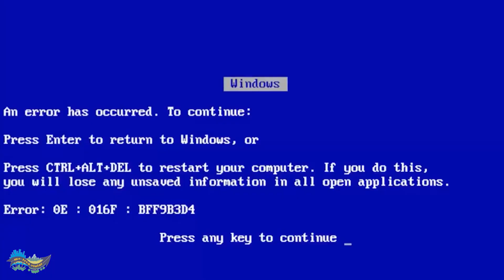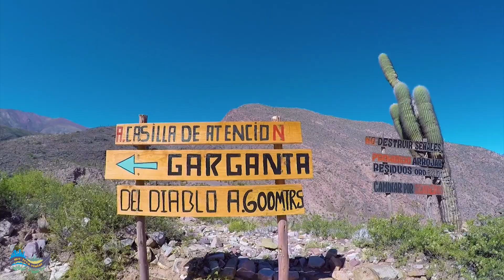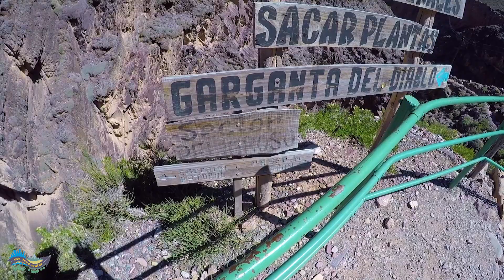GARGANTA DEL DIABLO EM TILCARA E QUEBRADA DE LAS SEÑORITAS, EM UQUÍA.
Visitamos mais lugares incríveis da província de Jujuy, no norte da Argentina! Desta vez conhecemos a Quebrada de las Señoritas, em Uquía, nas proximidades de Humahuaca!
Também visitamos o impressionante Garganta del Diablo, que fica em Tilcara!
Sensacional!

Essa viagem foi realizada em abril de 2019.